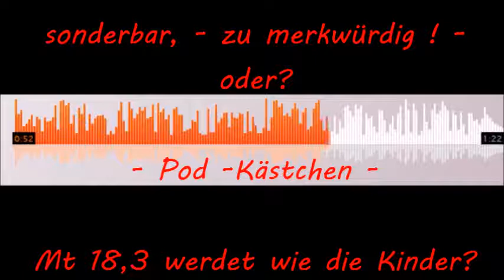Mt 18,3 werdet wie die Kinder? sonderbar, zu merkwürdig oder?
Mt 18,3sonderbar, zu merkwürdig !  oder?
Hintergrundmusik von Herman van Veen, Lied  "Anne"

und sprach: Wahrlich, ich sage euch, wenn ihr nicht umkehrt und werdet wie die Kinder, so werdet ihr nicht in das Reich der Himmel eingehen.
Wenn ich dieses Wort nicht einsetze, um die eigene Persönlichkeit zu ergründen und weiter-Oder neuzuentwickeln, Wenn ich also diese Wort nicht auf ein physisches Kind  anwende,, dann wird die Auslegung sehr kurz! Allerdings, habe ich noch nirgendwo gelesen, dass dieses Wort nicht auf ein physisches Kind angewendet Wurde! warum ist das so?
Nun, würde ich diese von Jesus erwähnten Kinder auf die geistliche Kindschaft mit dem Vater im Himmel als Vorgabe annehmen, Würde es mich wahrscheinlich sofort mundtot machen!  Und es würde die Kindschaft, die Sohnschaft zu dem Vater im Himmel bedeutungsvoll hervorheben! Bzw im Umkehrschluss, die Nichtigkeit des Menschen in seinem Dasein offenbaren! Aber,So eine eine  Andacht möchten wenige hören!  weil,nein,das wäre zu sonderbar, zu merkwürdig !  oder?   oder?